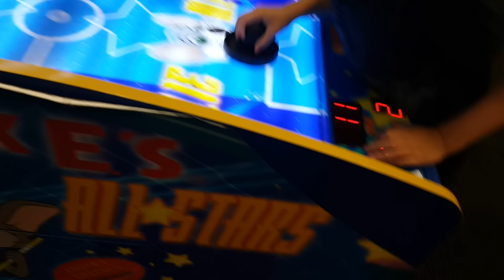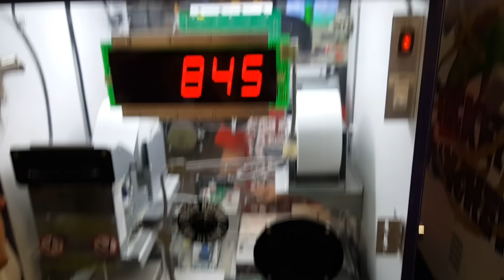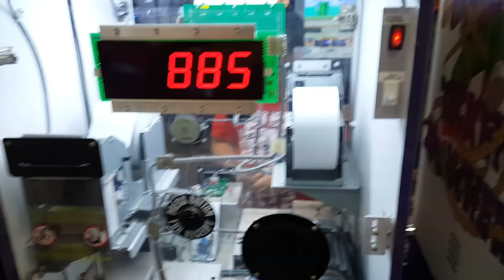Indoor Play Area Sport Ball Games and Nursery Songs for Children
Fun sport ball arcade games at an indoor playground for children.  We went to the indoor playground and there was lots of basketball and throwing ball games for kids so we made a video with nursery songs for toddlers and children.

About our channel:
Kids and Toddlers playing with toys! Join Toys Explorers to watch kids play with toys, learn and explore the world they live in! We love going to the park, visiting indoor playgrounds, colorful ball-pits, unboxing and playing with toys.

This kid friendly toys YouTube channel was created in dedication to children everywhere and the excitement they receive from toys video.

Our Kids Nate & Nessa love educational toys videos, especially when learning ABCs and basic words.  Both kids are learning their colors, shapes and animal names at a very fast pace thanks to Youtube!